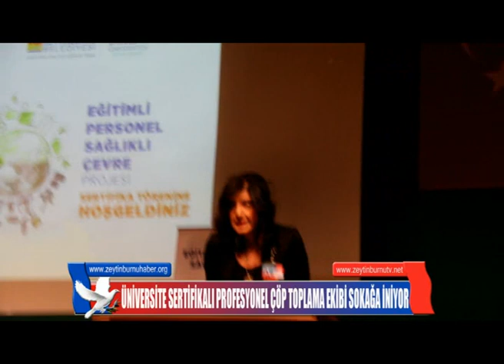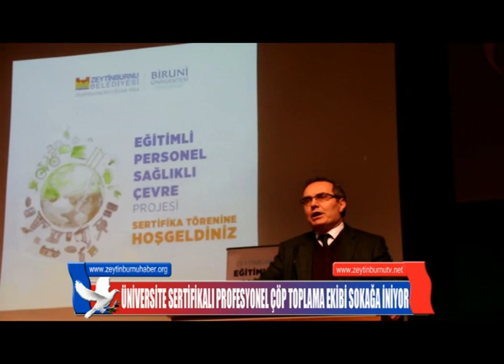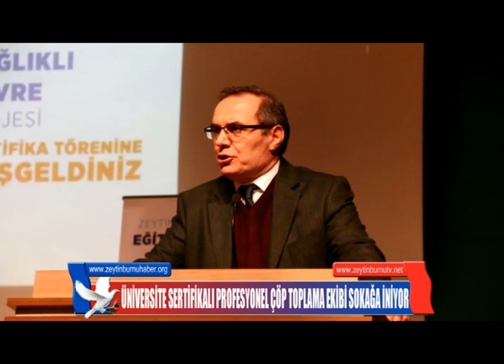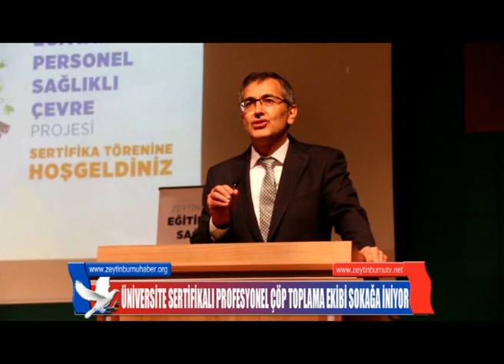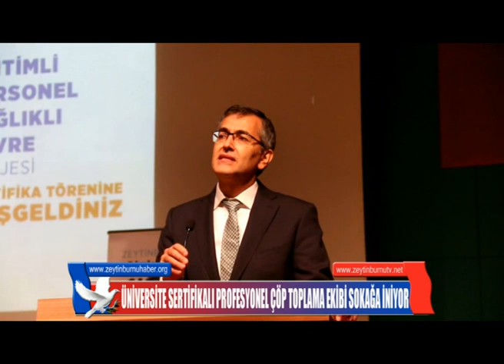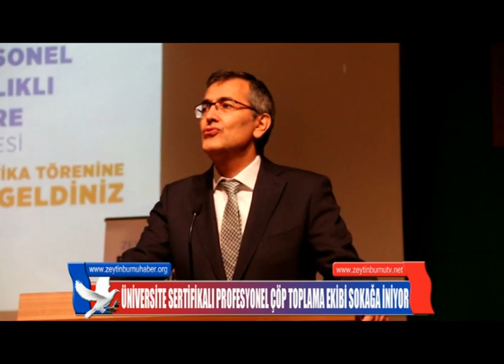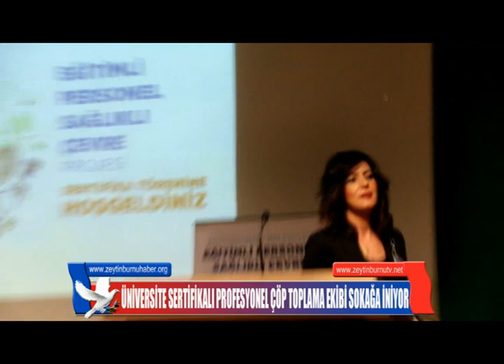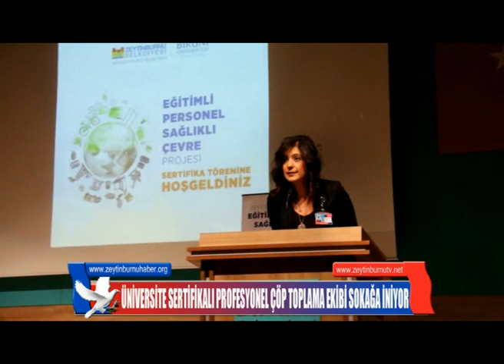ÜNİVERSİTE SERTİFİKALI PROFESYONEL ÇÖP TOPLAMA EKİBİ SOKAĞA İNİYOR